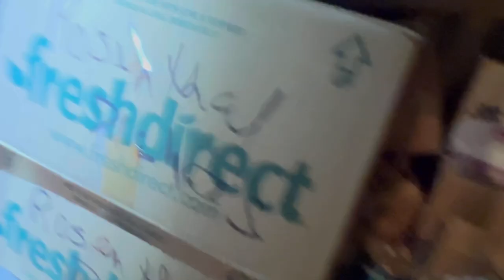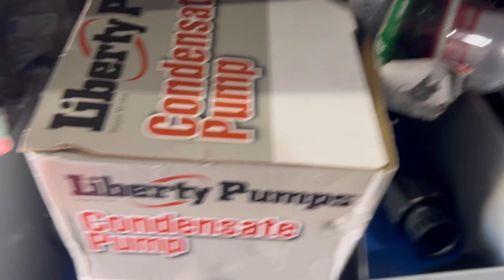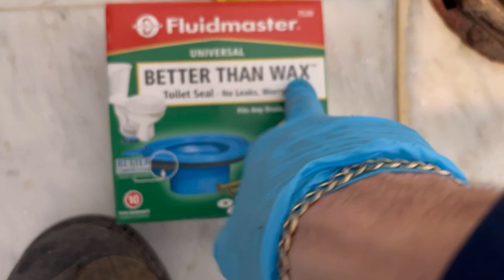NOONE SEEMS TO KNOW WHERE THESE FLIES ARE COMING FROM !! HOW TO CHECK YOUR PLUMBING FOR SEWER FLIES